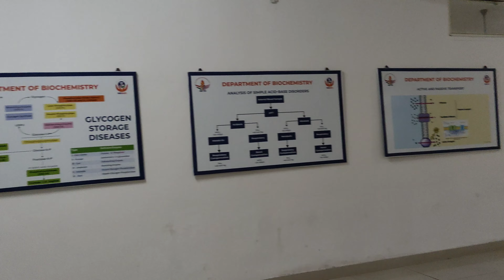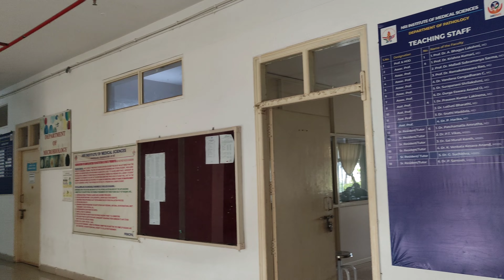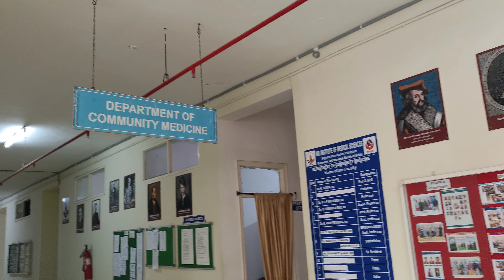NRI institute of medical science||College tour